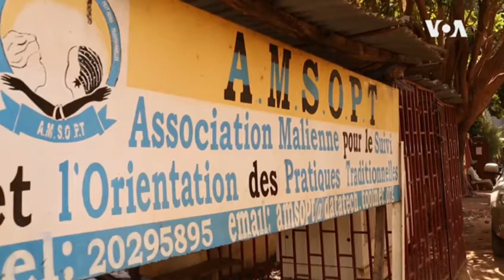Mali Female Genital Mutilation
Women's rights groups in Mali are suing the government for not doing enough to protect girls from circumcision, known as Female Genital Mutilation (OR FGM).  As Annie Risemberg reports from Bamako, activists say the case shows how difficult it is to change the practice in Mali-VOA NEWS